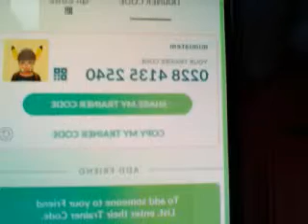Annmarie Hedgehog is play pokemon go